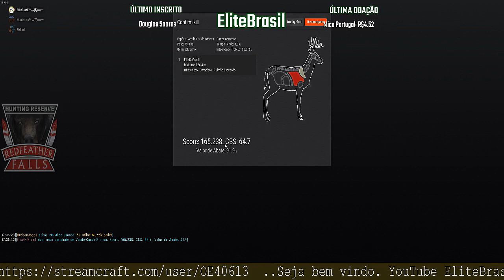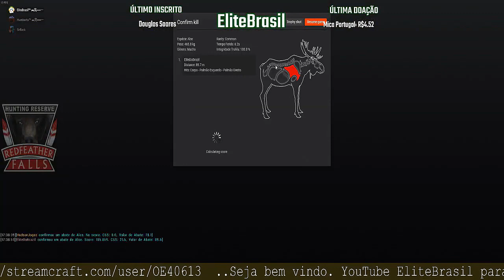TheHunter Veado Cauda Branca Não Típico 165.238